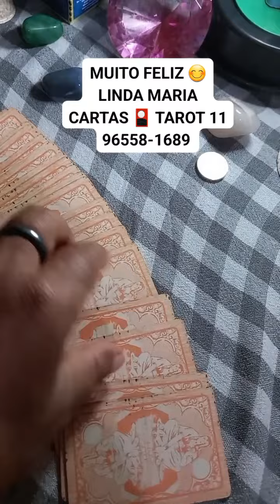FELIZ 😊 LINDA MARIA CARTAS 🎴 TAROT 11 96558-1689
SOTEIO TODOS OS DIAS CONSULTAR CONPLETA COM AS CARTAS 🎴 SÓ 2 REAIS NO PIX 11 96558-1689 OU DEPÓSITO

SORTEIO 22:00 PARA MAIS INFORMAÇÕES 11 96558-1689

DEUS ABENÇOE..
BOA-NOITE UM MARAVILHOSO FINAL DE SEMANA PARA TODOS VOCÊS  🥰🍀🙏💰

🥰😘 🥰😘🙏TEM PROMOÇÃO ATÉ FINAL DO MÊS.

😍🥰🍀😘🙏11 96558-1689 AGENDE SUA CONSULTAR 100,00

  PERGUNTAR 20,00 NO PIX 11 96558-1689 OU DEPÓSITO 🥰🙏🌈

PERGUNTAS, CONSULTAR, SIMPATIAS, ADOÇAMENTOS, AMARRAÇÃO AMOROSA, SIGNIFICADO DE SONHOS, QUEBRA DE MÁGIA NEGRA, TRAGA SEU AMOR 🥰🙏TRABALHOS É MUITO MAIS ➕ VENHA CONFERIR.

😍🥰🍀😘🙏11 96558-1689 AGENDE SUA CONSULTAR